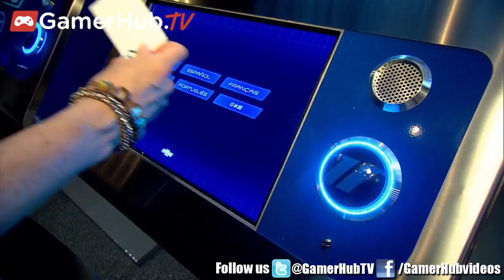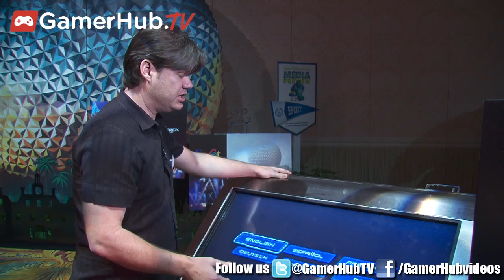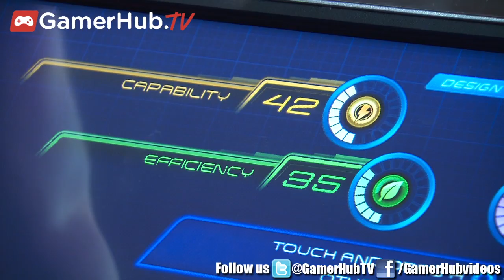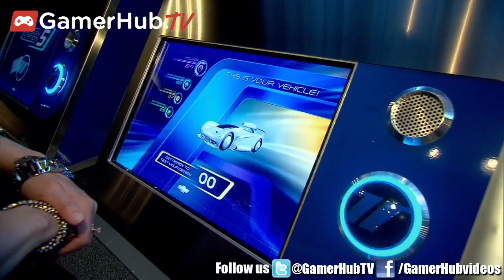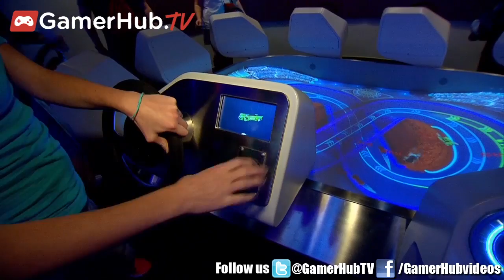Disney Test Track Gets Interactive With Walt Disney Imagineer David Hardiman - Gamerhubtv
At Disney's Monstrous Summer event, Walt Disney Imagineer David Hardiman shows off video game inspirations for new Chevrolet Test Track attraction in this exclusive interview.